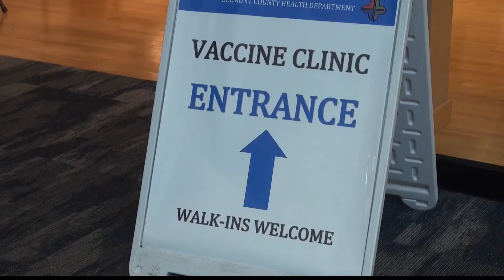Belmont County holds vaccine clinic, plans more in coming weeks